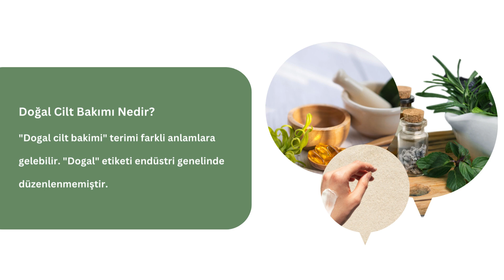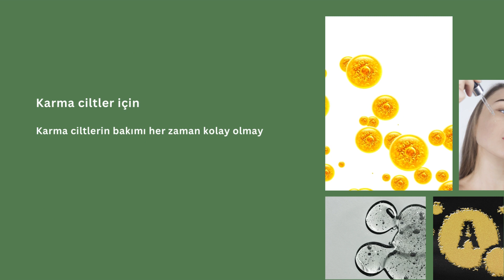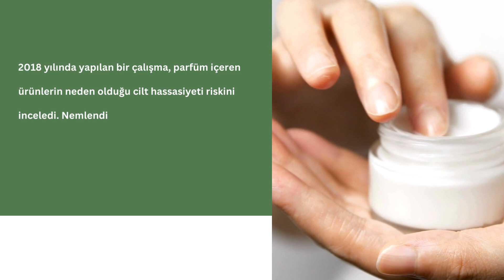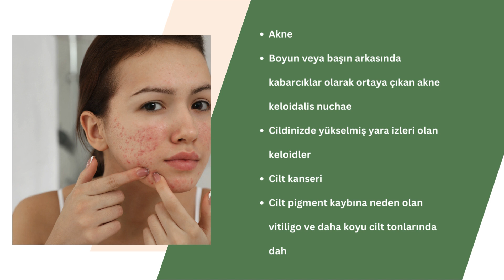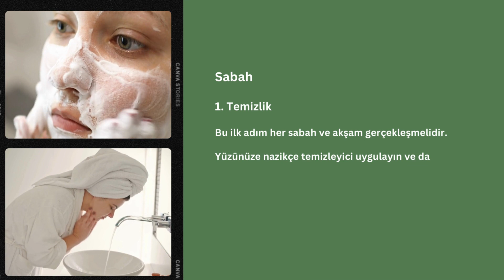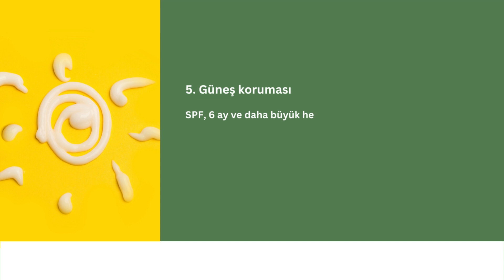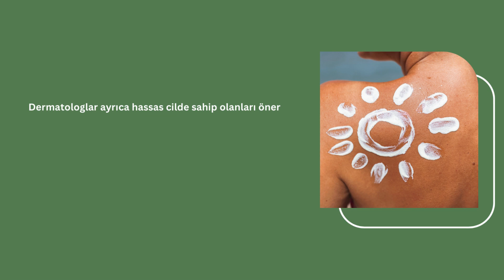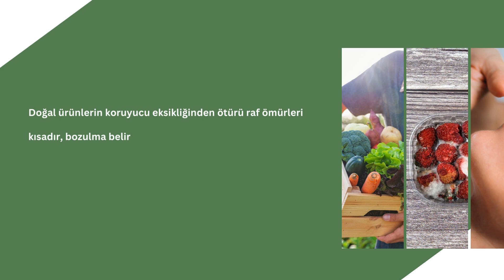Evde Doğal Cilt Bakımı Nasıl Yapılır? | Doktorify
Merhaba güzellik tutkunları! Bugün sizinle evinizin konforunda doğal cilt bakımı yapmanın inceliklerini paylaşacağım. Cilt sağlığınızı koruyarak ve doğal güzellik sırlarını keşfederek kendinizi şımartmaya hazır mısınız?

Bu videoda, sabah ve gece rutininizde kolayca uygulayabileceğiniz adımları ve harika sonuçlar elde etmenin yollarını keşfedeceksiniz. Doğal cilt bakımının püf noktaları, leke ve gözenek sorunlarına çözümler, hücre yenileyici maskeler ve daha fazlası burada!

Doğal Cilt Bakımı, günlük rutininizde makyajdan önce ve sonra olmazsa olmazdır. Siz de bu videoda öğrendiğiniz basit adımları takip ederek cildinizi her gün sağlıklı ve ışıltılı tutabilirsiniz.

Bu şekilde daha fazla kişiye ulaşmamıza yardımcı olacak ve daha fazla bilgiye erişmelerini sağlayacaksınız.

🛎️ Doktorify Hakkında:
Doktorify, Türkiye'nin ilk yapay zeka destekli sağlık ve tıp platformudur.
Sağlığınızı destekleyen Doktorify YouTube kanalıyla sağlıklı yaşam konularında rehberlik ve bilgilendirici içerikler sunuyoruz. Keşfedin ve sağlıklı kararlarınızı güçlendirin.

Bu sayede daha fazla insana ulaşabilir ve onlara da yardımcı olabiliriz.

Bu özel içeriği Evde Doğal Cilt Bakımı Nasıl Yapılır? kaçırmamak için videomuzu izlemeyi unutmayın!

⚠︎ Doktorify içeriği sadece bilgilendirme amacı taşımakta olup tıbbi tavsiye niteliği taşımamaktadır. Tanı ve tedavi önerileri için sertifikalı bir sağlık uzmanına başvurmanızı öneririz.